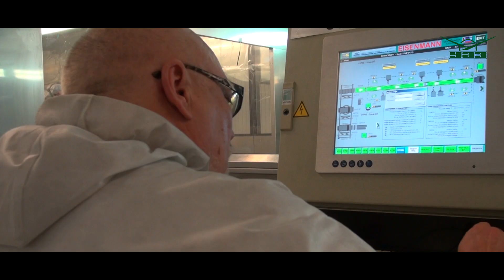Процесс производства УАЗ Патриот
Как увидеть весь процесс производства нового УАЗ Патриот меньше чем за полторы минуты? Просто смотрите наше видео!